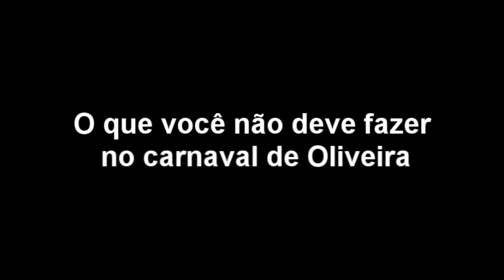O que você não deve fazer no carnaval de Oliveira